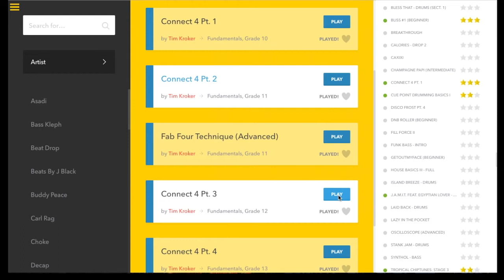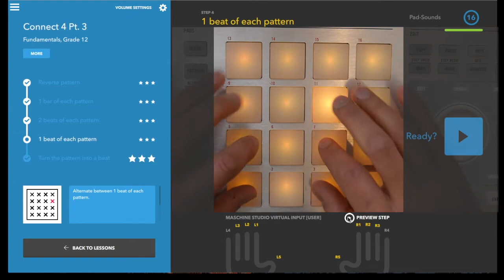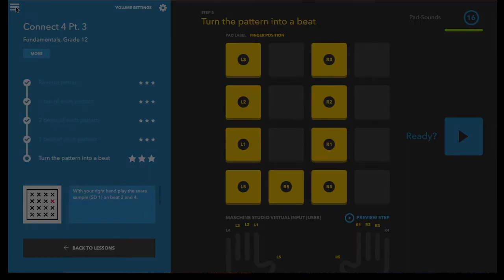Melodics: Tim Kroker Connect 4 Pt 3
How to play Connect 4 Pt 3